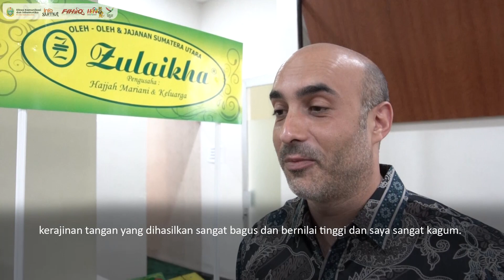Kunjungi Showroom Dekranasda, Rombongan Dubes Borong Produk UMKM Sumut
MEDAN – Para Duta Besar (Dubes) negara-negara sahabat memborong berbagai produk Usaha Mikro Kecil dan Menengah (UMKM) Sumatera Utara (Sumut), saat mengunjungi Shoroom Dewan Kerajinan Daerah (Dekransda) Sumut di Jalan Iskandar Muda Nomor 272 Medan, Rabu (8/2).

Kunjungan para Dubes Negara Sahabat tersebut serangkaian kegiatan Peringatan Hari Pers Nasional (HPN) tahun 2023 di Sumut. Mereka disambut Ketua Dekranasda Sumut Nawal Lubis, Kepala Dinas Perindustrian dan Perdagangan Sumut Mulyadi Simatupang, Kepala Dinas Kelautan dan Perikanan Sumut Aspan Sofian dan Sekretaris Dekrnasda Sumut Lely Hasnah Siregar.

Nawal Lubis pun memperkenalkan kepada para Dubes, satu persatu produk wastra yang ada di stan Dekranada, yang merupakan hasil kerajinan pelaku UMkM di Sumut. Mulai dari ulos, songket Melayu, kain tenun, batik, tas, hingga reflika rumah adat.

“Ini semua adalah hasil kerajinan para pelaku UMKM dari berbagai daerah kabupaten/kota di Sumut, yang berada di bawah binaan kita,” ujar Nawal Lubis.

Nawal Lubis mengatakan kunjungan para Dubes negara-negara sahabat ini merupakan suatu kebanggaan bagi Dekransda Sumut. Diharapkan dengan kunjungan mereka dapat memperkenalkan wastra Sumut di mancanegara, sehingga bisa mendongkrak para pelaku UMKM untuk naik kelas.